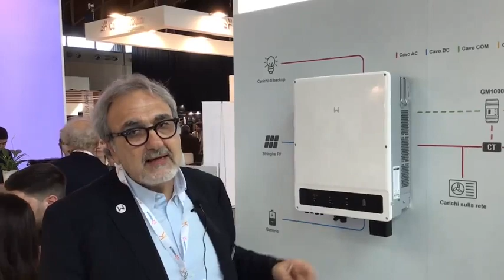Le novità di GoodWe a K.EY 2023 raccontate da Valter Pische - la diretta di Solare B2B